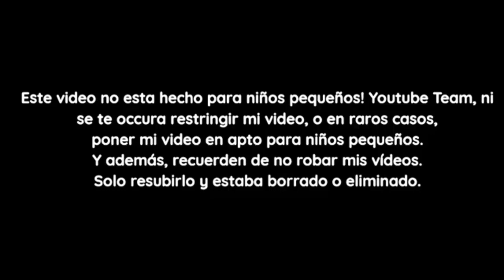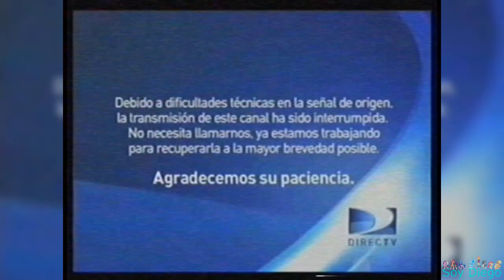[FALSO] Discovery Kids (Latinoamerica) hackea a TVN (Chile, 2011)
En 2011 TVN Estaba trasmitiendo normalmente hasta que por un momento fue hackeado por Discovery Kids para promocionar a My Little Pony: La Magia De la Amistad y a Final fue todo un gran desastre total y Fue en 40 de Discovery Comunications de se vendido por las companias chilenas Ejemplo TVN, Chilevision Y La Red Etc y todo fue interrumpido y a final regreso a la normalidad
Este video fue hecho gracias Y Espero que seamos populares por favor

SI NO NO PUSIERON PARED

Mis cosas favoritas y no favoritas

Lo que me gusta: Sunset Shimmer, Twilight Sparkle, Rainbow Dash, Applejack, Sunny Starscout, Pipp Petals, Zipp Storm, VEGAS Pro, Super Mario, La Arrolladora, Bandamax

Lo que no me gusta: Hates, Dislikes R34, Comentarios ofensivos

Lo que subo Clips, Escenas, Albums Ficticios, Canciones, Videos Oficiales, Audios Oficiales, LETRAS Oficiales, Animated Video, Anti Piracy Screen Hacks FAKE, Tandas Comerciales, Videos de Fanmademax